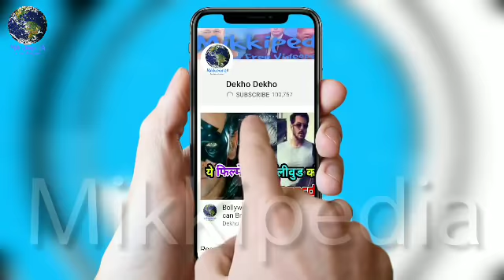Akshay Kumar's Rowdy Rathore 2 First look, 100 Crore Movie Starts ,Akshay kumar Rowdy Rathore 2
Akshay Kumar की 'Rowdy Rathore 2'- 100 Crore Movie की तैयारी शुरु,Akshay kumar Rowdy Rathore 2